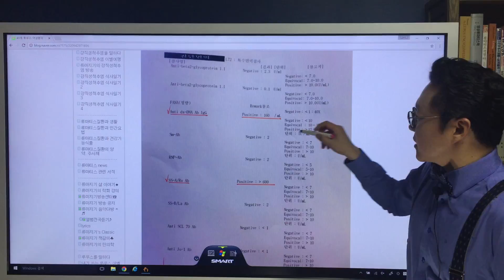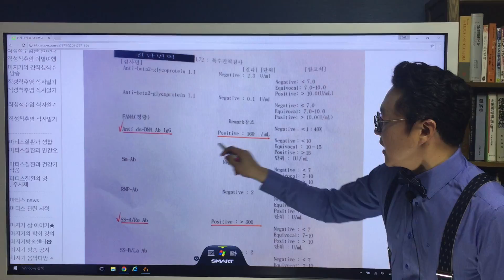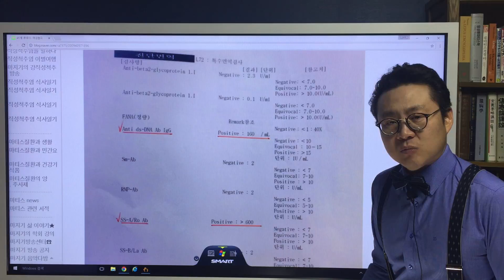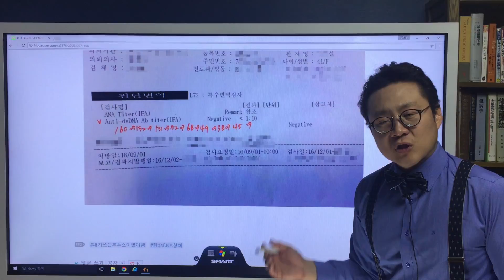루푸스(Lupus) 항체 anti dsDNA antibody의 정상화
Systemic Lupus Erythematosus(SLE) & anti dsDNA antibody
루푸스 관련 검사에 대해서는 자가면역질환 관련 각종 검사에 대해서 강의한 영상을 모아두었으니 보시고 자신과 관련이 있는 검사 항목에 대해 류마지기 유창길원장님의 설명을 들어보시면 좋겠습니다.
[참고] 자가면역질환의 각종 검사에 대한 쉬운 설명 강의 모음
그 중에서 루푸스의 진단이나 예후 판단과 밀접한 관련이 있는 anti-ds DNA antibody에 대해서는 따로 모아두었으니 참고해주세요.
[참고] anti-ds DNA antibody에 대한 지난 강의 보러가기
[1] anti-ds DNA antibody에 대한 설명 첫번째